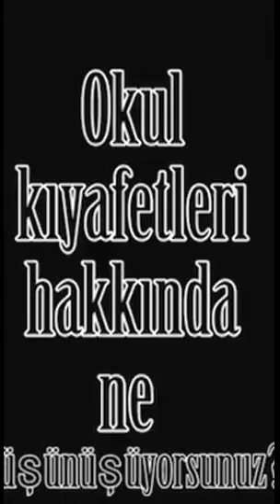SEAL Yeni Kıyafetler -Röportaj- 2016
9.sınıf öğrencilerinden Rümeysa Akkoç tarafından yapılan Sekine Evren Anadolu Lisesinde görev yapan öğretmenler , öğrenciler ve hizmetlilerle röportaj yapıldı.